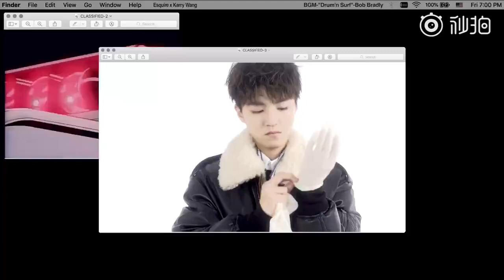181014 Vương Tuấn Khải - Chụp hình tạp chí Thời thượng tiên sinh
181014 Vương Tuấn Khải - Chụp hình tạp chí Thời thượng tiên sinh